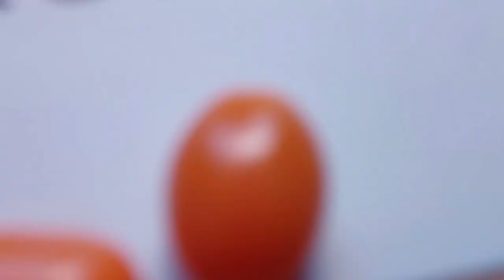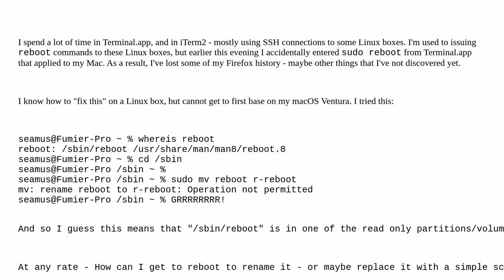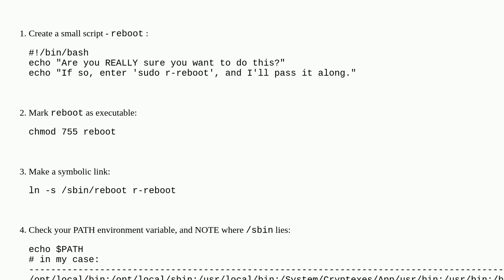Apple: How to rename a binary in "/sbin"?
How to rename a binary in "/sbin"?

A special thanks goes out to the community

  command-line zsh macbook-pro